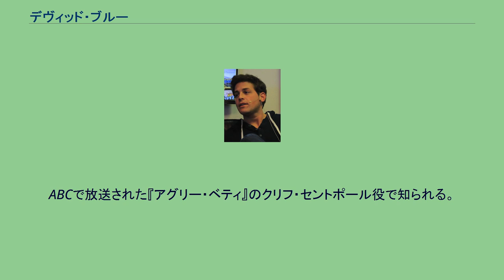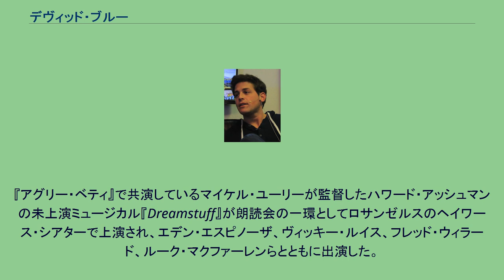デヴィッド・ブルー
デヴィッド・ブルー（David Blue、1982年1月17日 - ）は、アメリカ合衆国ニューヨーク州生まれの俳優・作家・プロデューサー・監督である。
ABCで放送された『アグリー・ベティ』のクリフ・セントポール役で知られる。
三人兄弟の末っ子としてニューヨークおよびフロリダで育つ。
フロリダでカントリーサイド高校を卒業後、セントラルフロリダ大学で演劇を学ぶ。
『Winter Follies』に初出演後、ダーレン・リン・バウズマン監督の『ソウ2』、『ソウ3』、『ソウ4』に出演。
『アグリー・ベティ』ではモード誌の写真家で、ウィルミナ・スレイターの忠実なアシスタントマイケル・ユーリーが演じるマーク・セントジェームスの恋人クリフを演じた。
『ヴェロニカ・マーズ』やFXの『Dirt』、ディズニーのコメディー『スイート・ライフ』などにゲスト出演している。
最近ではCBSの『Moonlight』 に ローガン・グリフィンとして出演している。
『アグリー・ベティ』で共演しているマイケル・ユーリーが監督したハワード・アッシュマンの未上演ミュージカル『Dreamstuff』が朗読会の一環としてロサンゼルスのヘイワース・シアターで上演され、エデン・エスピノーザ、ヴィッキー・ルイス、フレッド・ウィラード、ルーク・マクファーレンらとともに出演した。